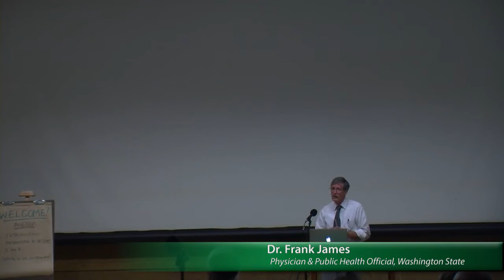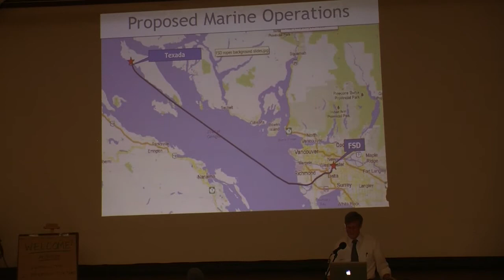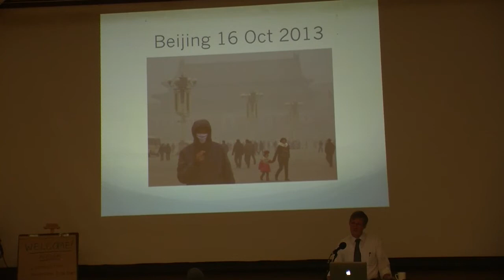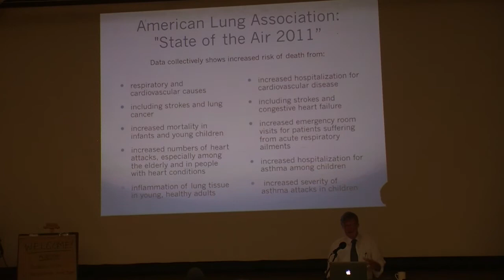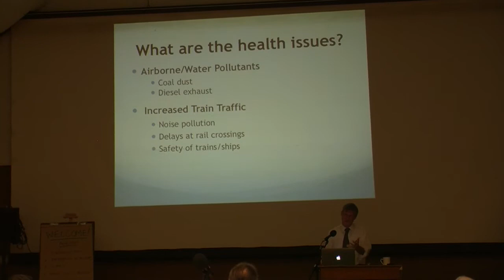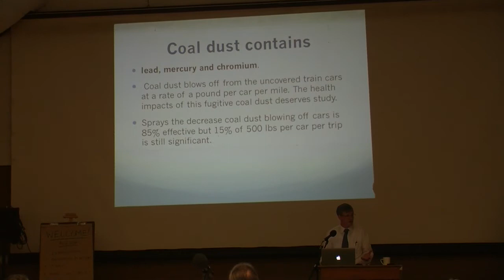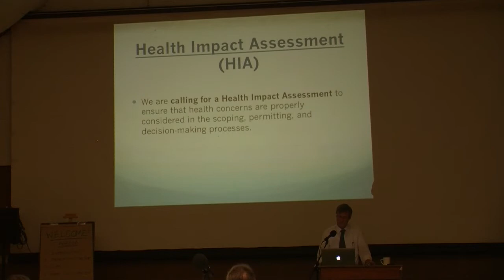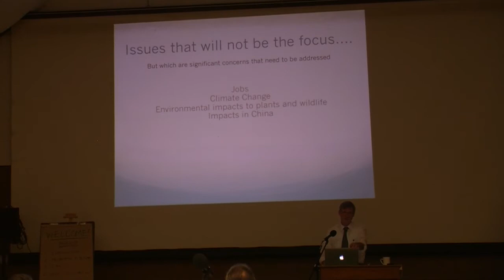Dr. Frank James speaks on Texada Island about Coal Health Issues on October 19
On October 19 at 7pm, Dr. Frank James, a physician from Bellingham, Washington, was the guest speaker at an event about Coal Health Issues at the Gillies Bay Community Hall on Texada Island.

About 100 people attended this important talk on the health risks associated with coal transport and use on communities. After his presentation, Dr. James answered questions from the audience on Texada and from people watching the live broadcast online.

Following the Q&A session,the evening concluded with an open session entitled, "Where do we go from here?/What do we do now". Everyone had the opportunity to voice their opinions and notes were recorded to help plan the next steps.

This event was organized by concerned members of the community on Texada Island.

About Dr. Frank James
For the past several months Dr. Frank James has been traveling all over the lower mainland of BC speaking out about the health risks of coal use on communities. He is the Health Officer for San Juan County, Washington and for the Nooksack Indian Tribe, and has been a Clinical Associate Professor of Public Health at the University of Washington for over 20 years. He is also one of the founding members of the Whatcom Docs, a group of over 200 Whatcom County physicians who are deeply concerned about the health and safety impacts of the proposed Cherry Point coal shipping terminal and are calling for an independent, objective Health Impact Assessment of the project including the impacts of transporting coal throughout local communities.

Texada Island and Fraser Surrey Docks
Texada Island is part of an ambitious and deeply opposed plan to transship coal from a proposed coal port at Fraser Surrey Docks in the heavily populated Vancouver area. The existing BC coal handing facility on Texada Island is looking to expand operations by 15x to tranship 4 Million tons of US thermal coal all the way from the Powder River Basin in Wyoming.